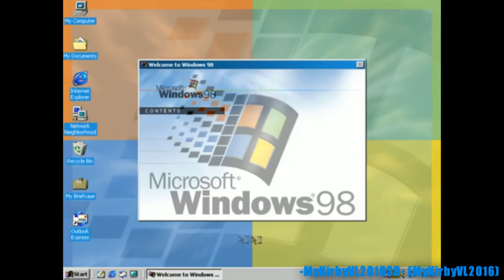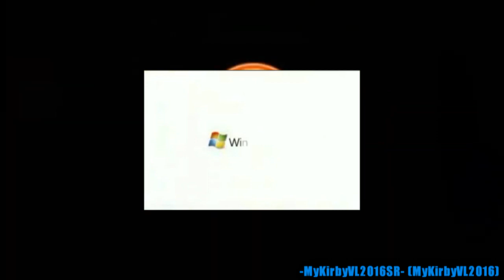Multisource Sparta Remix V25